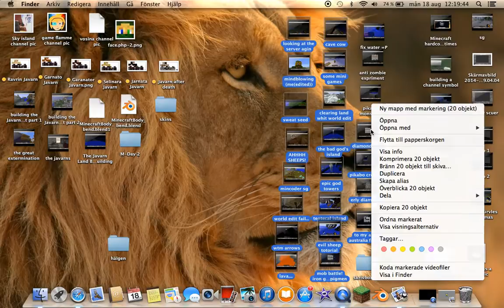SORRY! for no machinema monday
yes... I apologies... for the fact that there is no machinema monday this week...